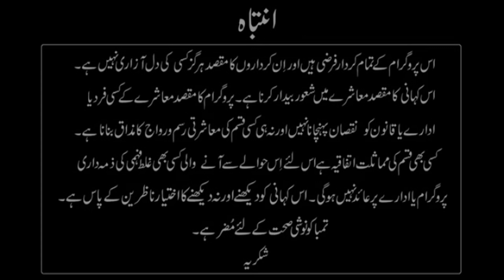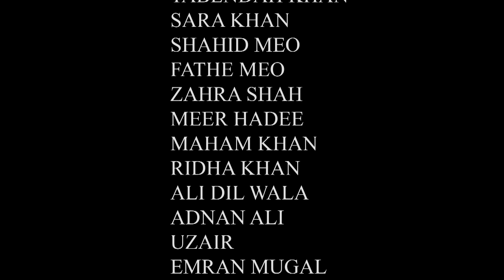ROOM NUMBER 302 Hindi Crime Short Film | Horror Indian Short Movie | Candy Tv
She Stole My Heart | Shararat | Apradh (1/4) | FWF Videos